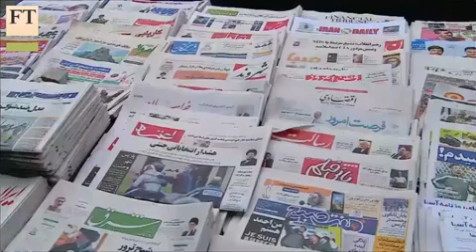Iranians seek modern lifestyle | FT World Notebook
Iran is officially marking the 36th anniversary of the Islamic revolution with 10 days of celebration. But for many Iranians the founding of an Islamic utopia has lost out to the attractions of a modern lifestyle. The FT's Najmeh Bozorgmehr reports.